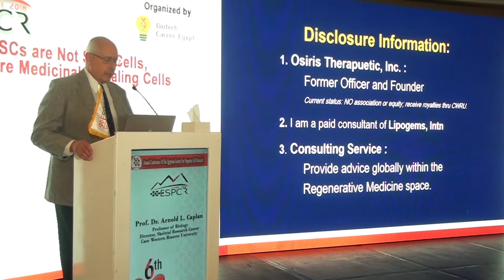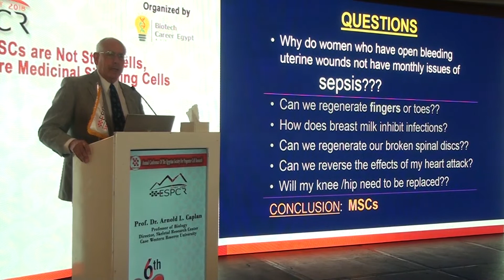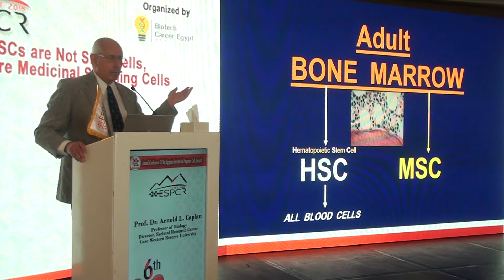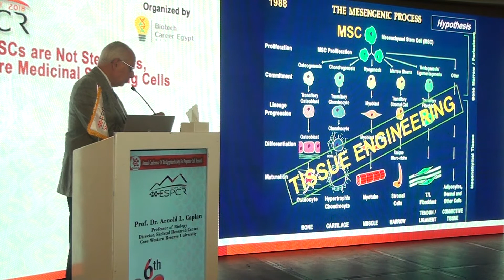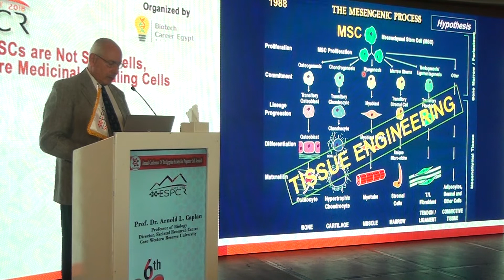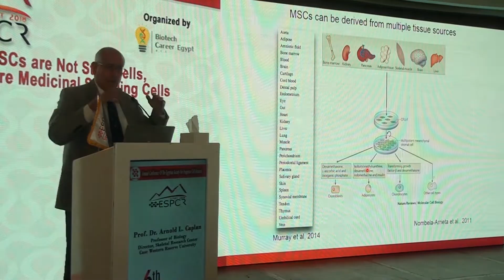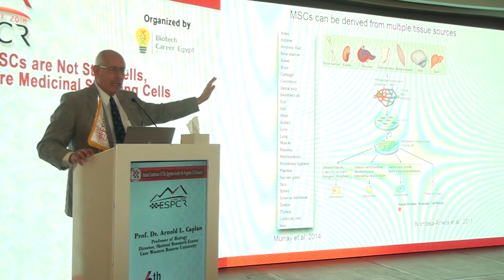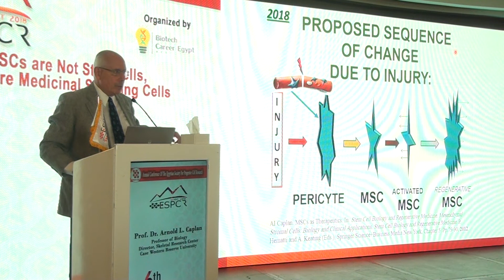جزء من محاضرة ابو الخلايا الجذعية MSC - اد. ارنولد كابلن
stem cell  الخلايا الجذعية مصر
جزء من محاضرة اد ارنولد كابلن
ARNOLD CAPLAN, PHD
Case Western Reserve University
Director, Skeletal Research Center
Professor,Departments of Biology, General Medical Sciences (Oncology)Pathology and Biomedical Engineering
Case Western Reserve UniversityCleveland, Ohio
He has published over 400 papers and manuscripts and has long been supported by the NIH and other non-profit and for-profit agencies for his efforts in trying to understand the development, maturation and aging of cartilage, bone, skin and other mesenchymal tissues and for his pioneering research on Mesenchymal Stem Cells.